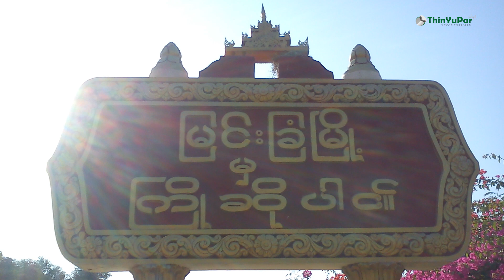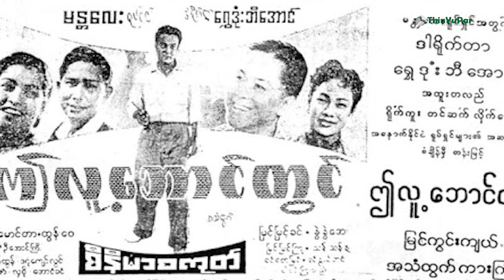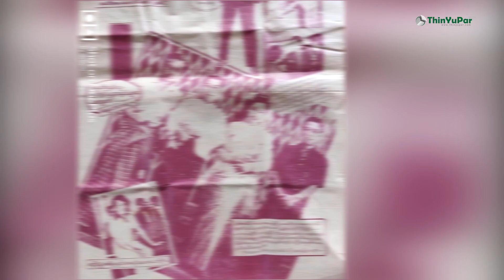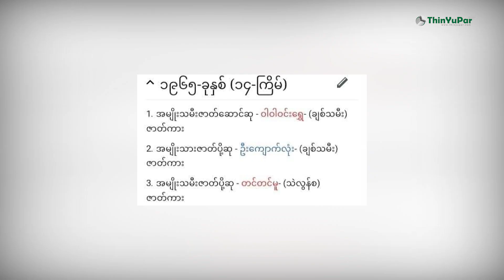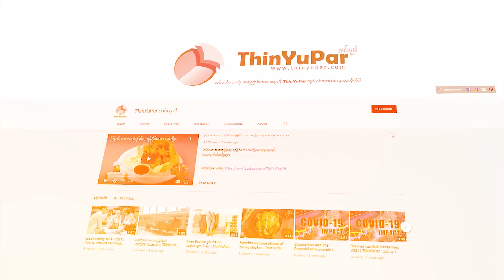ဇာတ်ပို့သရုပ်ဆောင် ကျောက်လုံး ဘ၀အကြောင်း - Kyauk lone Biography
Thinyupar biography channel ကနေ ပရိတ်သတ်ကြီးများအားလုံးကို ပြန်လည်ကြိုဆိုလိုက်ပါတယ်ရှင့် ။ဒီနေ့မှာတော့ ပရိတ်သတ်ကြီးတိူ့ကို အရင်ခေတ်က အောင်မြင်ကျော်ကြားခဲ့တဲ့ နာမည်ကြီးသရုပ်ဆောင်တစ်ဦးဖြစ်တဲ့ အကယ်ဒမီ ဦးကျောက်လုံးအကြောင်းကို တင်ဆက်ပေးမှာပဲ ဖြစ်ပါတယ်။